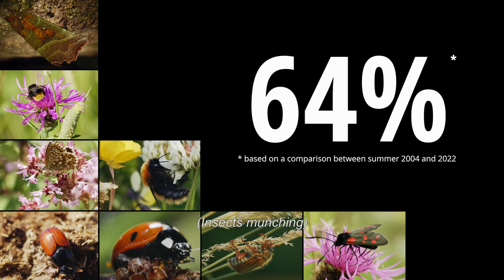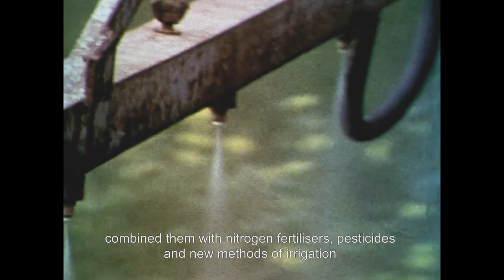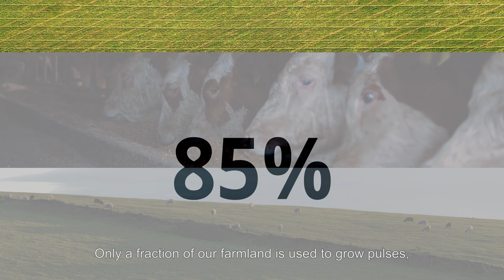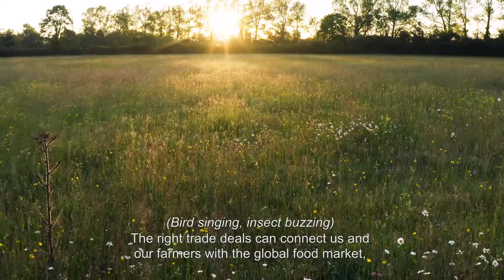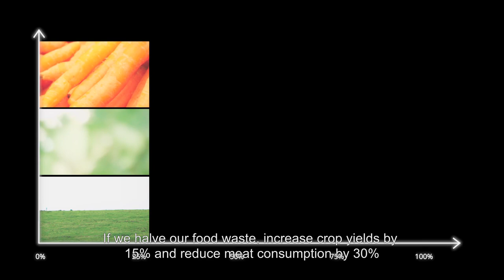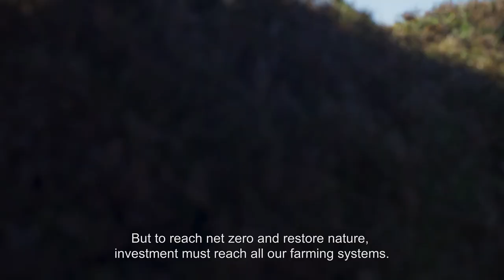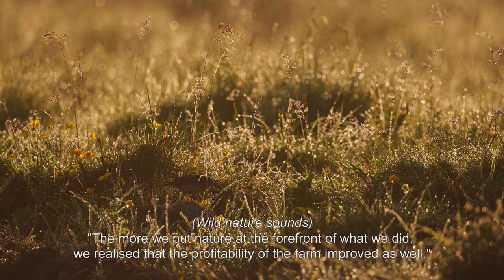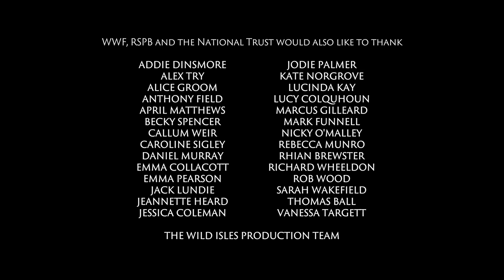Why is our food system one of the biggest causes of nature loss?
Deborah Meaden (Dragons’ Den) Ken Murphy (Tesco) Henry Dimbleby (National Food Strategy) and farmers from across the UK discuss the impact of over-intensive agriculture on nature and the benefits of nature-friendly farming in 'Save Our Wild Isles: Hungry for Change'.

(Full film - English Subtitles - Welsh VO)